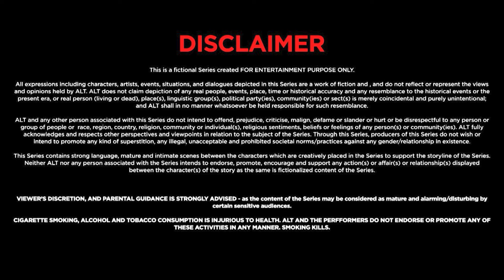अनसुनी और अनदेखी कहानी | New Crime Story In Hindi | Crime Show | Crime Kahani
Watch the latest episode of Crime Stories in Hindi from ALTT
Binge watch your favourite Crime Kahani and True Crime Stories

An anthology series about love, greed, longing, jealousy, gender politics that are set amidst backdrops of different eras. Every episode will leave you on the edge of your seat as you unravel the darkest crime and deepest confessions in the series.